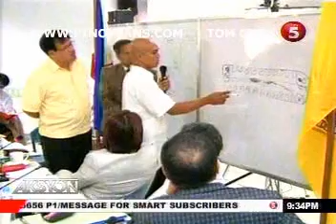AKSYON SEP 07 chunk 1